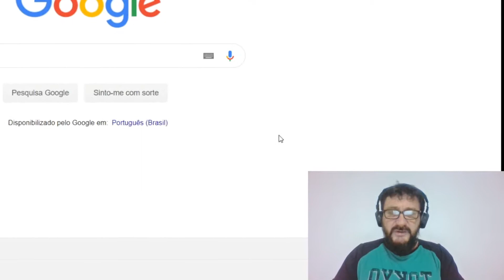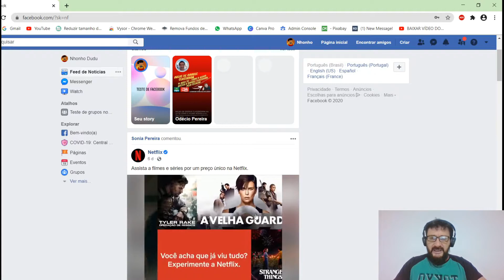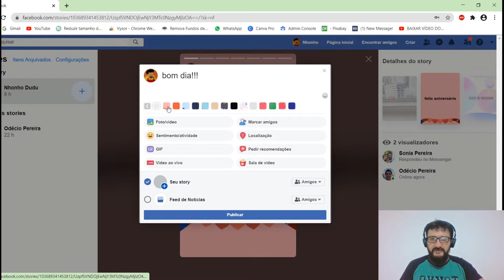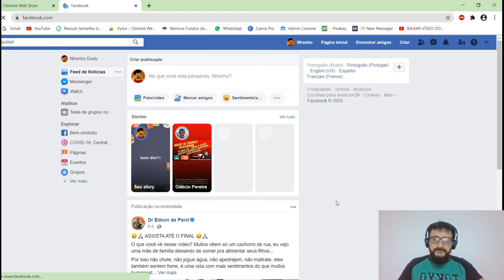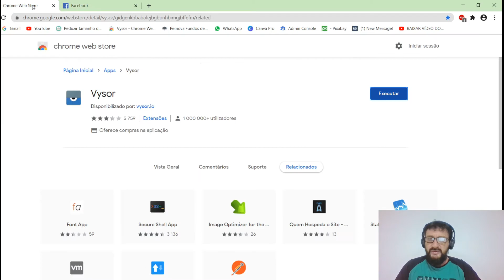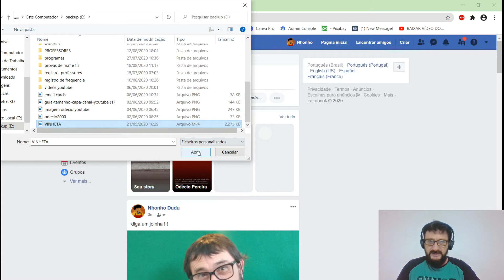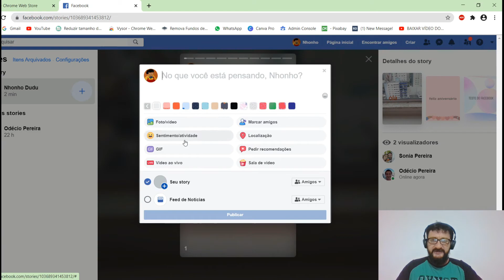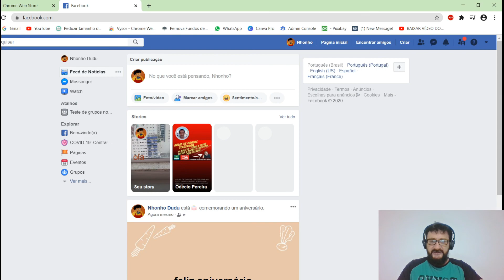FACEBOOK - AULAS DE FACEBOOK # AULA 7: CRIAR STORY NO FACEBOOK (2020)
ESTE VÍDEO ENSINA COMO CRIAR STORY NO FACEBOOK PELO COMPUTADOR
ESTE VÍDEO ENSINA COMO CRIAR UM PERFIL NO FACEBOOK 2020.

face,
facebook entrar,
entrar no facebook,
aulas de como usar o facebook
aulas de facebook,
facebook entrar direto no meu facebook,
entrar no meu facebook,
facebook entrar meu facebook,
facebook ads,
face login,
messenger entrar,
facebook entrar direto,
criar facebook,
facebook download video,
CLASSROOM TECNOLOGIA INTELIGENTE,